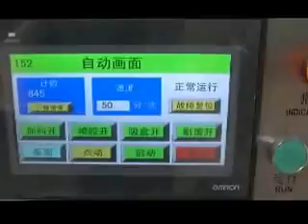CIL-FT -258 high speed tissue cartoning packaging machine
CIL-FT-258 Full-automatic high-speed tissue cartoning packaging machine
It’s suitable for automatic boxing of facial tissues, napkins, square tissues, pocket tissues, sanitary, towel, pads etc.
Main performances and features:
Adopts automatic material conveying, box opening, feeding, batch No. printing, glue spraying, box sealing, with compact reasonable structure, easy for operation.